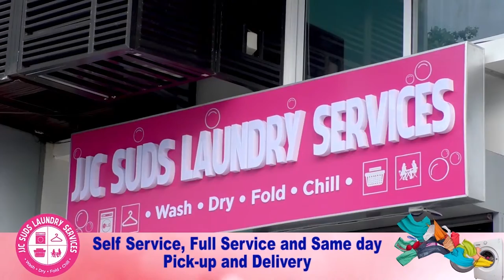Otoridad, nagpakitang galing sa simulation exercise kontra mga rebelde sa lunsod ng naga